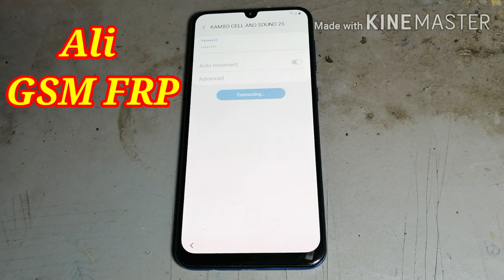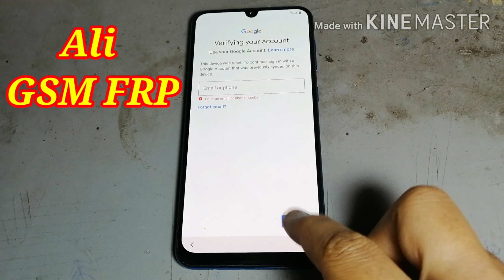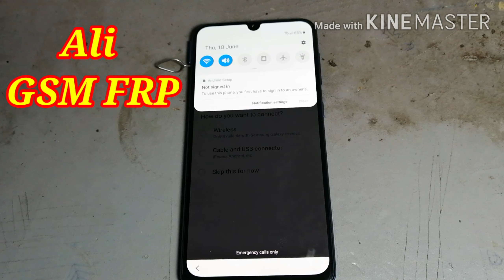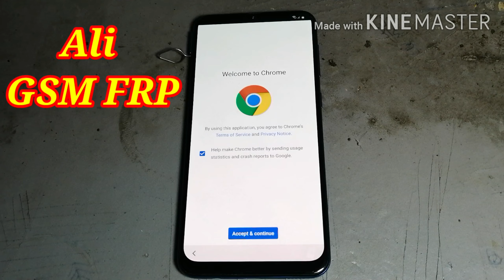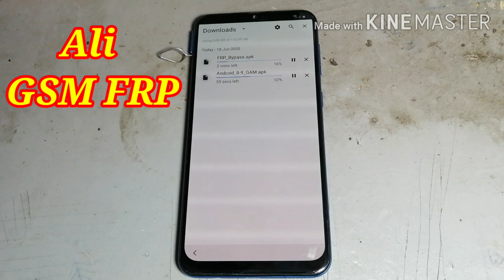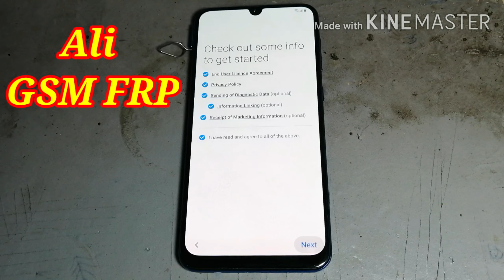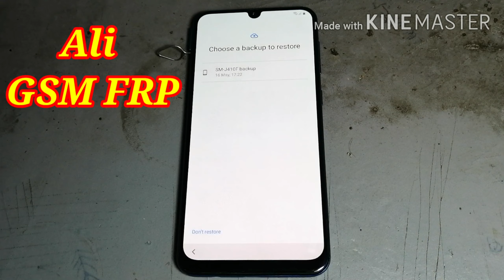Samsung A50 Frp Unlock Bypass Google Accuont Android 9 Without PC 100%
samsung a50 frp bypass 9.0 without sim,

a505f frp combination,

samsung a50 frp bypass new method 2020,

samsung a50 frp combination,

samsung a50 frp bypass smart switch,

a505f frp,

samsung_a50_frp_lock_remove_do,ne_android_9,

samsung a50 frp bypass z3x,

galaxy a50 frp,